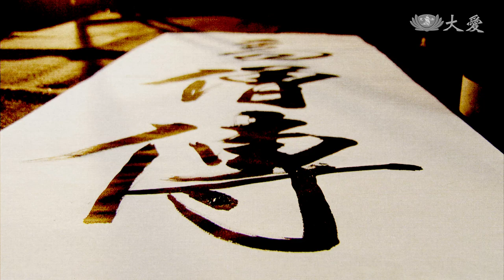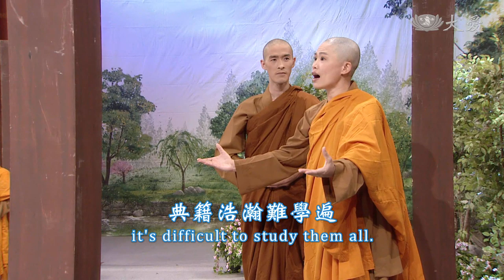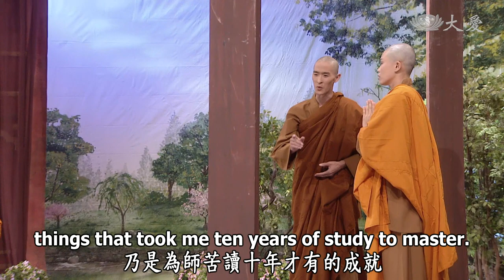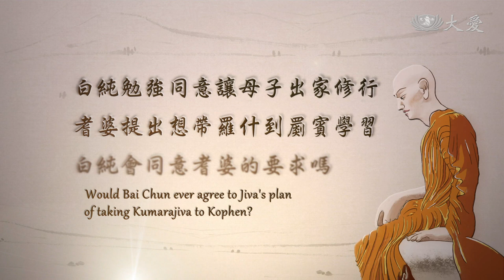【Great Dharma Masters in History】Dharma Master Kumarajiva - EP06